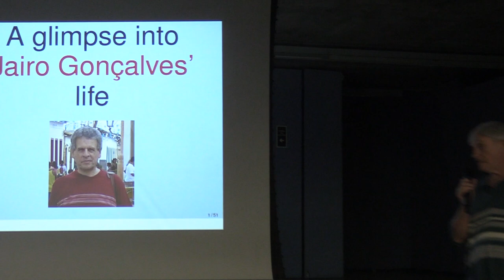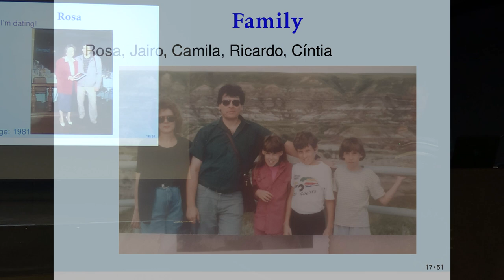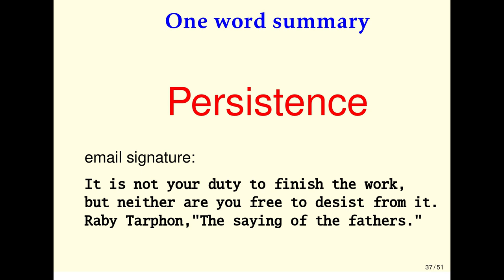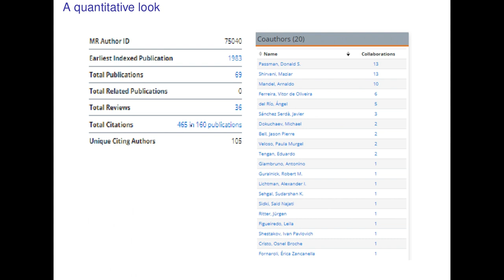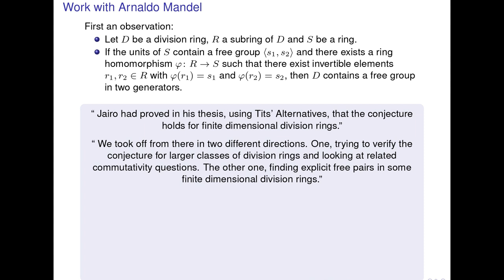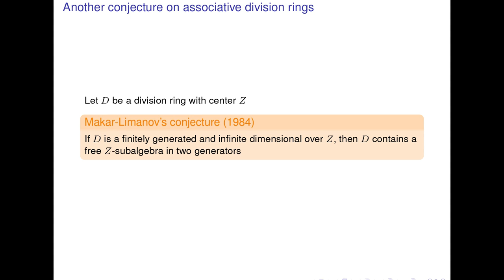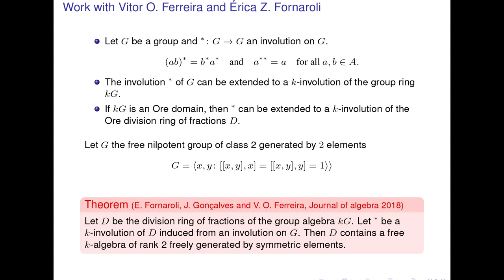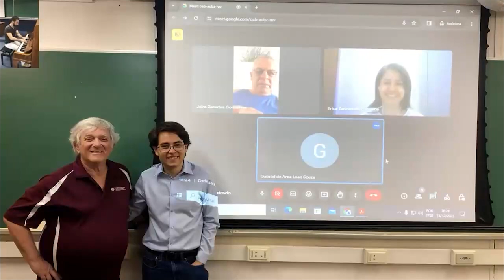27ª Escola de Álgebra (2024): Homenagem ao Professor Jairo Zacarias Gonçalves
A homenagem póstuma contou com a participação de amigos, colegas de trabalho, além da presença de familiares.